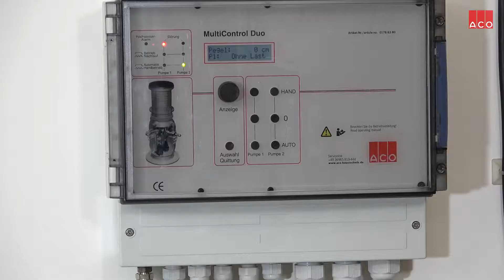Was bedeutet die Störungsmeldung "Ohne Last"?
Wird eine Pumpe über die ACO Multi Control angesteuert, wird gleichzeitig die Stromaufnahme der Pumpe geprüft. Der in der Steuerung für die jeweilige Pumpe hinterlegte Einstellwert (Nennstrom) gibt hierbei die Referenz vor. Wird dieser Wert während der Ansteuerung/Zuschaltung der betroffenen Pumpe über längere Zeit unterschritten, so zeigt die Steuerung den Fehler „ohne Last“ an. Dies ist ein Hinweis darauf, dass kein Strom durch eine oder mehrere Pumpen aufgenommen wird. Die Ursache ist hierbei von einem Servicemonteur zu untersuchen.
Im Video wird gezeigt, worauf bei dieser Störung zu achten ist.

EN:
What does the “Without Load” malfunction message or fault signal mean?
If a pump is controlled via the ACO Multi Control, then the current consumption of the pump is inspected at the same time. The setting value (nominal current) stored in the control system for the respective pump determines the reference. If this value is exceeded for a longer period of time during the actuation/switching on of the pump concerned, then the control system displays the “Without Load” error. This is therefore an indication that no current is being consumed by one or more pumps. The cause must therefore be investigated by a service technician. The video shows what to look out for in the event of this malfunction.